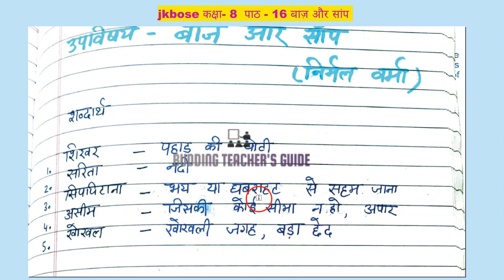baaz aur saanp question answers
baaz aur saanp question answers jkbose

jkbose class 8, lesson 10 QUESTION ANSWERS

baaz aur saanp class 8
jkbose hindi
jkbose class 8th